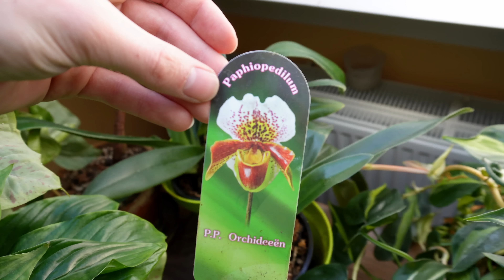Plant tour | Jak się mają moje rośliny?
Plant tour